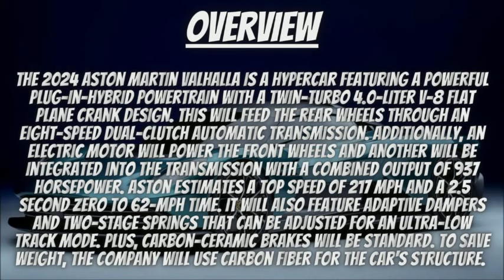2024 Aston Martin Valhalla Overview | Features | Design | Performance | Model | Price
The 2024 Aston Martin Valhalla is a hypercar featuring a powerful plug-in-hybrid powertrain with a twin-turbo 4.0-liter V-8 flat plane crank design. This will feed the rear wheels through an eight-speed dual-clutch automatic transmission. Additionally, an electric motor will power the front wheels and another will be integrated into the transmission with a combined output of 937 horsepower. Aston estimates a top speed of 217 mph and a 2.5 second zero to 62-mph time. It will also feature adaptive dampers and two-stage springs that can be adjusted for an ultra-low track mode. Plus, carbon-ceramic brakes will be standard. To save weight, the company will use carbon fiber for the car's structure.

Pricing and Model

Base Model - USD$800,000 (est)

The Valhalla's infotainment system will support Aston's upcoming user interface, which will be the first to feature a touchscreen. Aston Martin will build only 999 Valhallas, and each will cost about USD$800,000.